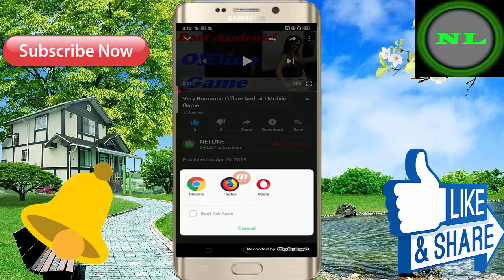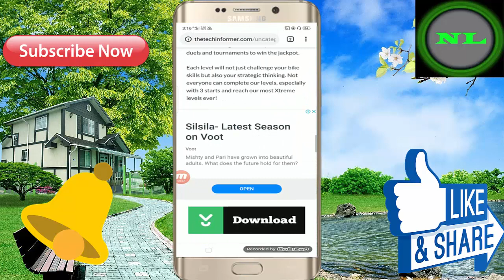इसको कहते असली Game ! Best 3D Offline Game // In Hindi Full Offline Game Video